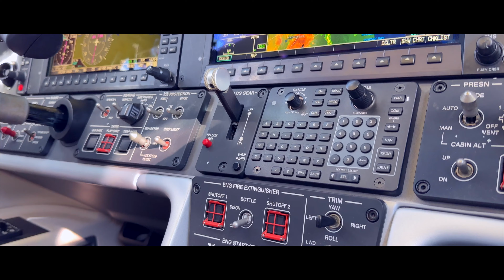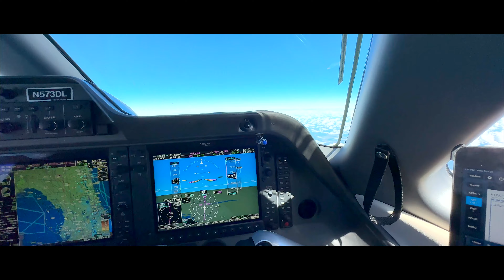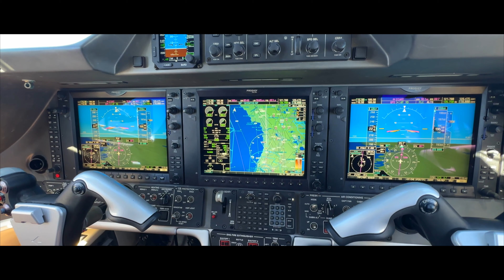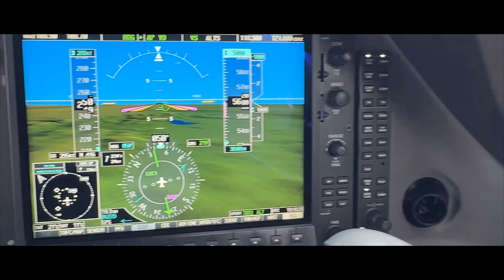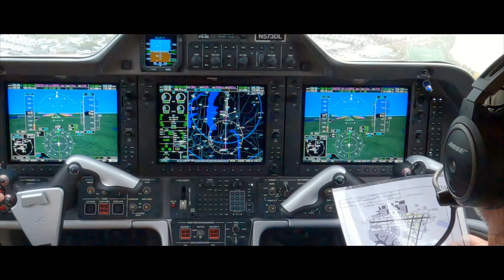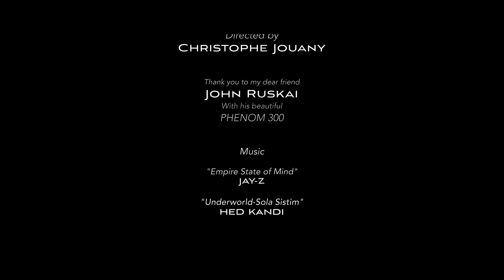FLYING TO NEW YORK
It was great flying a jet!
Last November my dear friend John Ruskai asked me if I could assist him on a flight to Newark (New Jersey) in his PHENOM 300. It was halloween and a perfect opportunity to take my spouse Teresa for a spin in Manhattan were we spent over 20 yrs of our life.